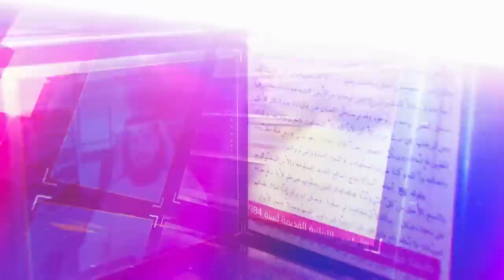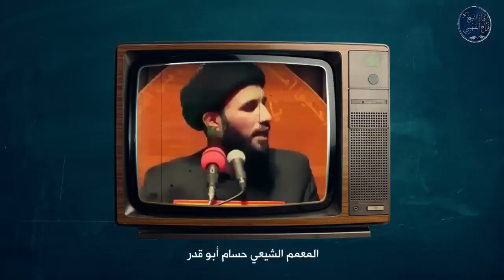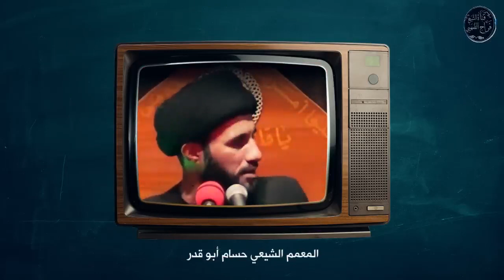اتصال جريء من المهتدية العراقية أم علي!!